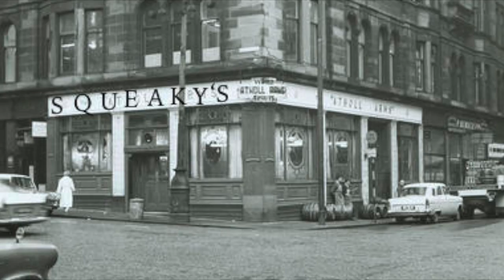Unmodern Family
1920s Modern Family by Sydnie Farrell, Bianca Luciano, Joseph Scarpa, Gianna Canella, and Bailey Roberts